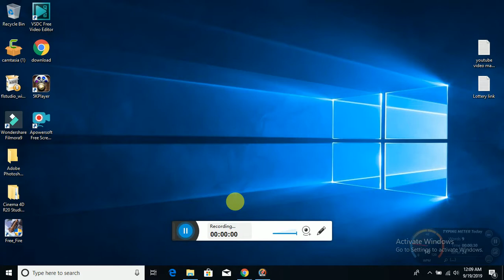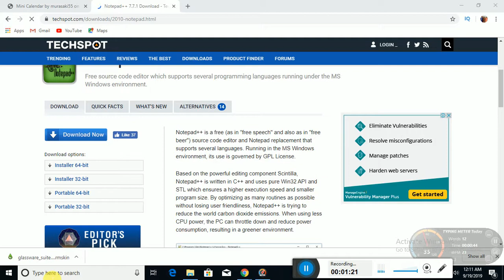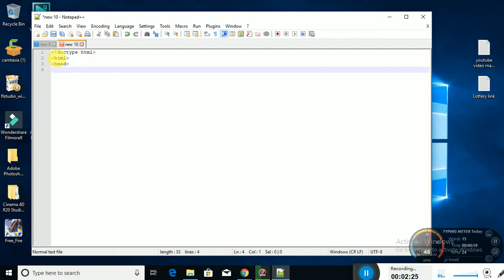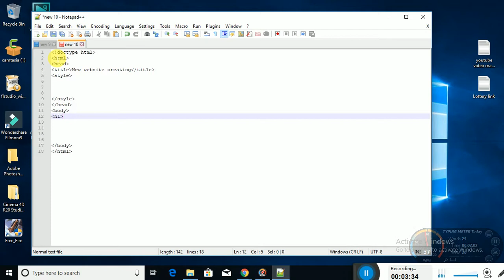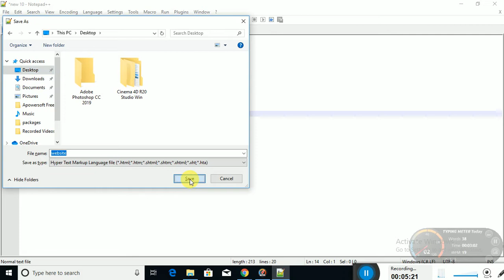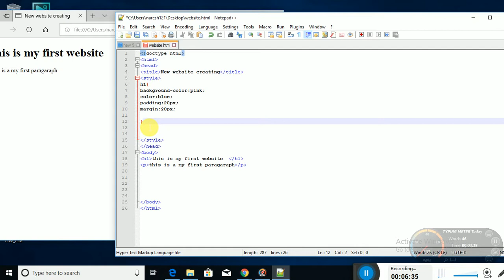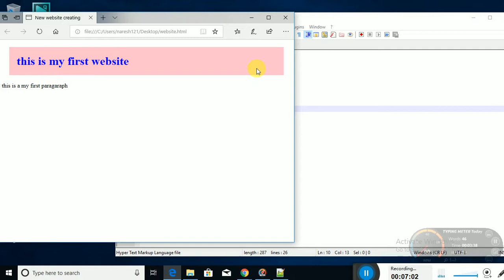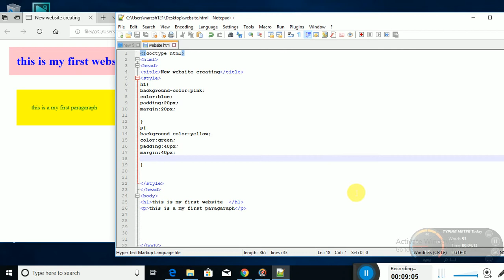Notepad how to download and how to use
Notepad how to download and how to use Running in the MS Windows environment, its use is governed by GPL License. Based on the ... I hope you enjoy Notepad++ as much as I enjoy coding it.

HTML Notepad is a free HTML editor, has one clean and convenient interface, supports syntax highlighting, word-wrap and multi-file tab pages, a rich editing ...